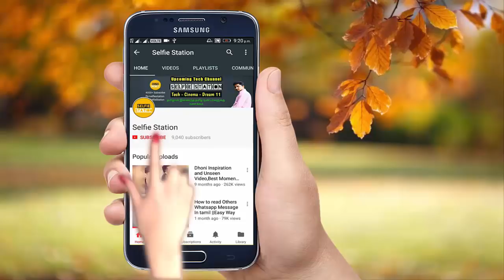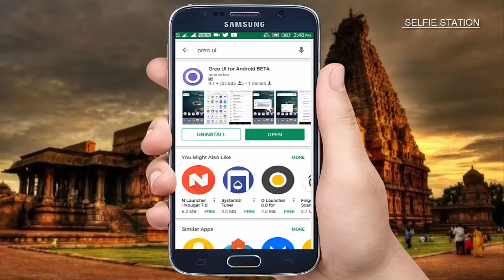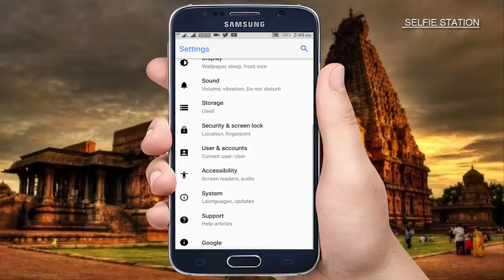How To Get Android Oreo UI On Any Mobile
This video shows you How to get android UI on any mobile